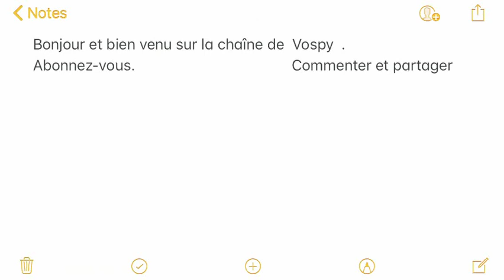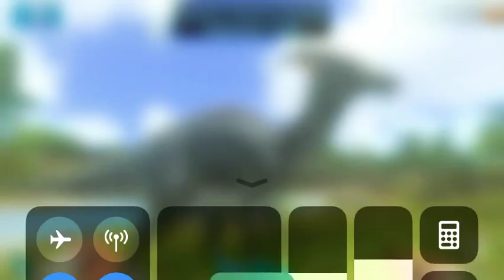Ark tame parasaure ep 3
This vidéo is a vidéo a taming of parasaure